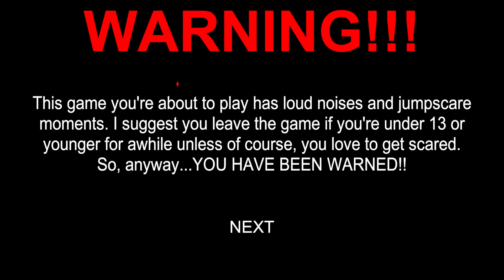Baldi's Basics Rip Off School Of Nightmare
OS: Windows 10 pro
GPU: NVIDIA Geforce RTX 2060 6GB
CPU: Intel® Core™ i9-8950HK Processor
Display: 1920x1080
Capture Card: AVerMedia - Live Gamer Portable 2 Plus